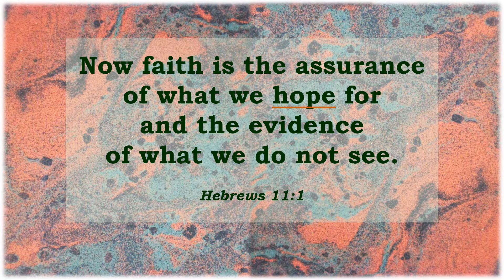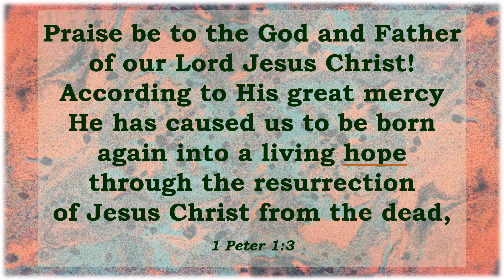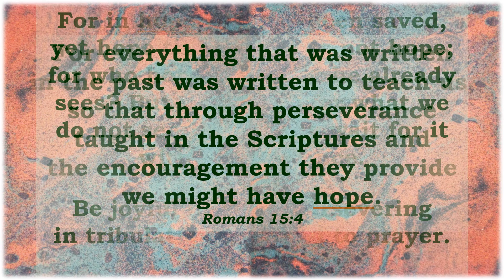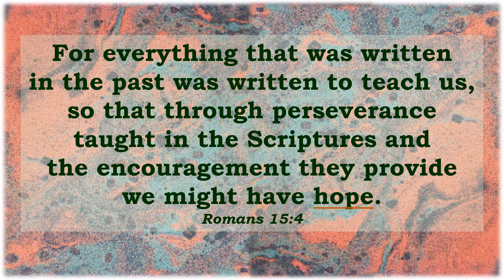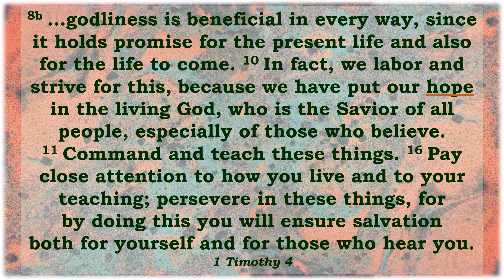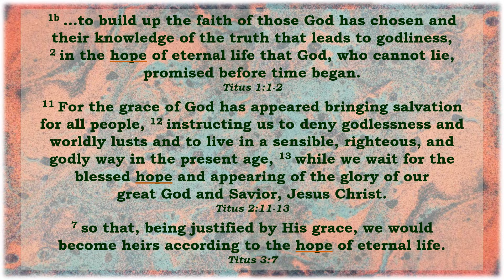Hope For All Time! Hope of Eternal Life that God Promised! Hope By Perseverance and Encouragement!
Enjoy Listening to Words and Music with Inspiring Images and Scriptures that will bring Hope, Inspiration, Encouragement, Comfort, Joy, Abundance, Wisdom, Praise, and Peace!

Selected Scripture readings from The Holy Bible.

Now faith is the assurance of what we hope for and the evidence of what we do not see.

For everything that was written in the past was written to teach us, so that through perseverance taught in the Scriptures and the encouragement they provide we might have hope.

To build up the faith of those God has chosen and their knowledge of the truth that leads to godliness, in the hope of eternal life that God, who cannot lie, promised before time began.

Praise be to the God and Father of our Lord Jesus Christ!  According to His great mercy He has caused us to be born again into a living hope through the resurrection of Jesus Christ from the dead…

Through Christ you believe in God, who raised Him from the dead and gave Him glory, so that your faith and hope are in God.

So that, being justified by His grace, we would become heirs according to the hope of eternal life.